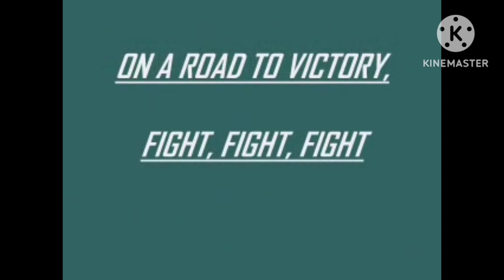Brandon Graham returns for farewell season as Jason Kelce & Fletcher Cox announce retirement.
The Eagles resign Defensive end Brandon Graham. Jason Kelce and Fletcher Cox retire.